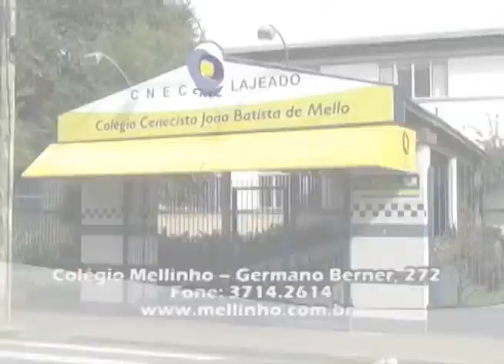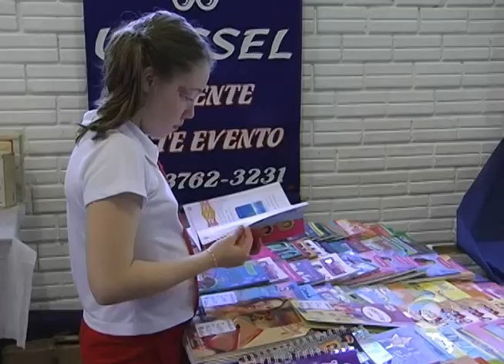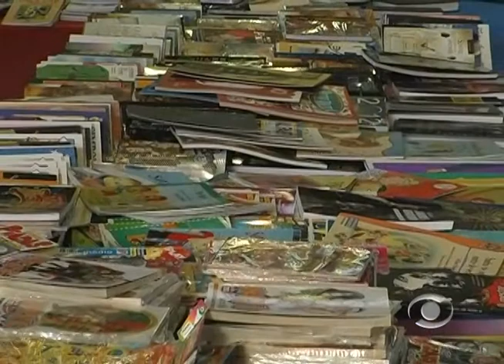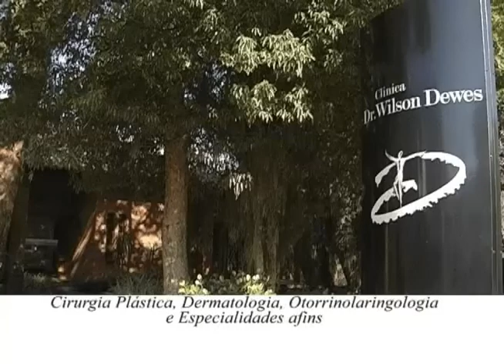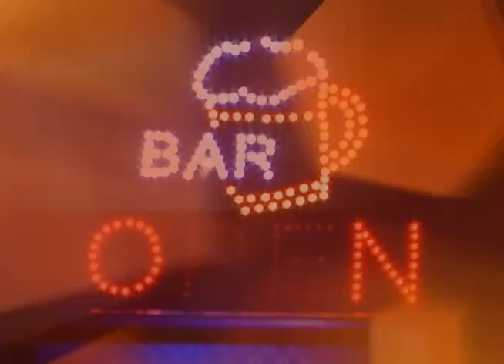Informativo Notícias 23 07 2012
No Informativo Notícias desta segunda-feira, dia 23 de Julho confira a Festa dos motoristas: bênção e proteção do padroeiro; mais de mil pessoas circulam pela Feira do Livro de Cruzeiro; a estreia do quadro De Bem com a Vida; Lajeado terá pista de bicicross e o veja ainda o comentário do presidente da Rede Vale de Comunicação Sr. Oswaldo Carlos van Leeuwen